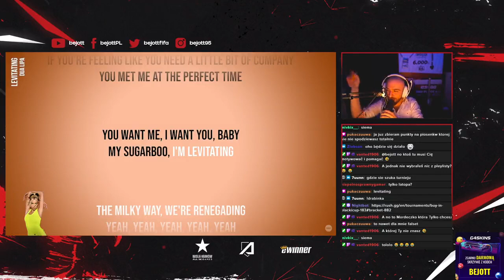bejott śpiewa Dua Lipę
Takie rzeczy tylko za punkty kanału na moim twitch... ^.^